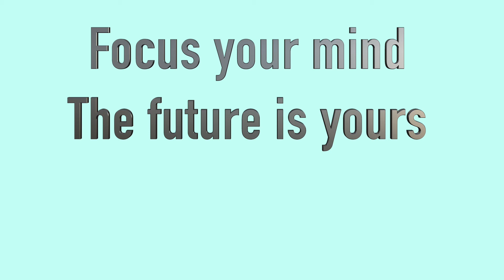City Night Meditation with rain and very light Thunder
City night with some heavy rain and light thunder.
A great at home night meditation or even day time if you want to change the mood mentally.

Images Pexel
Josh Hild
Elijah O'Donnell